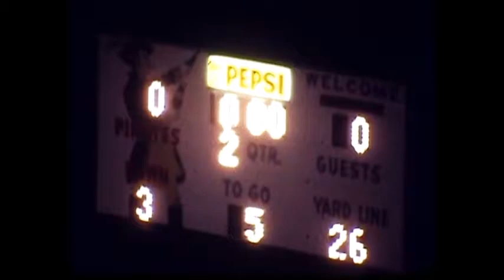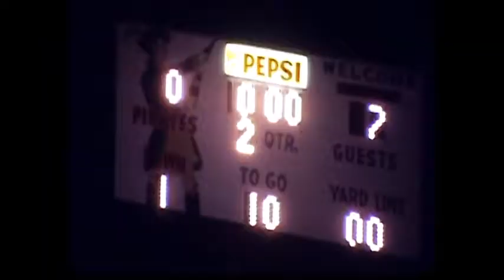East Carolina vs Richmond 1971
The game was played 10/9/1971.  Richmond won the game 14-7.